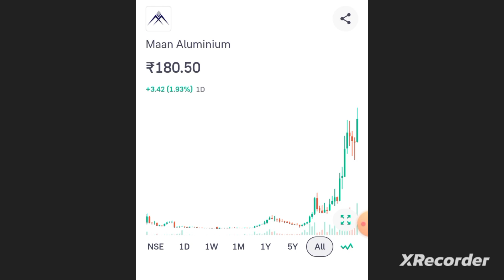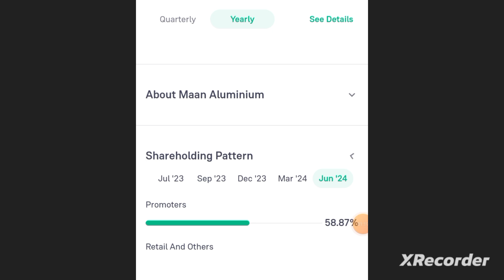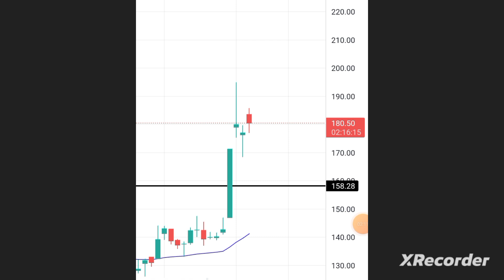Breakout Stocks For Tomorrow //Breakout Stocks For Swing Trading //Swing Stocks For Next Week